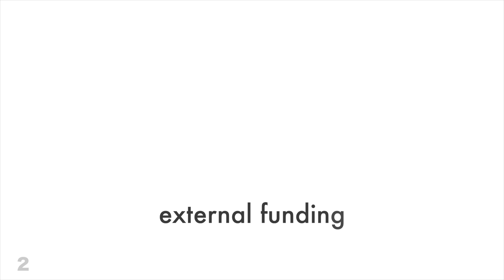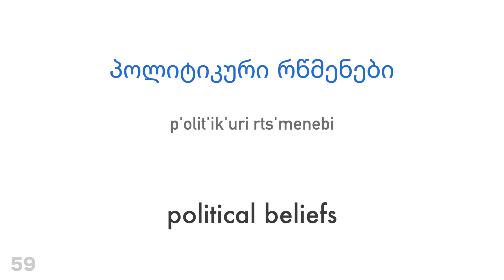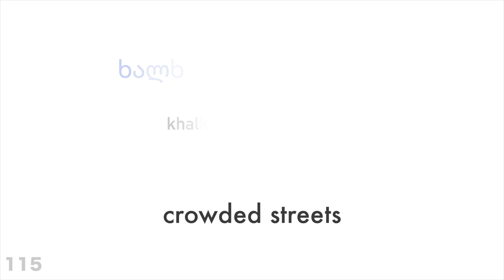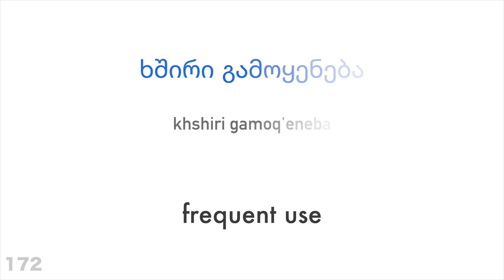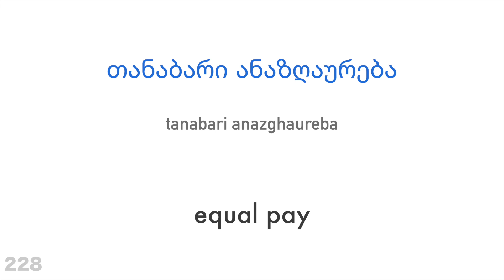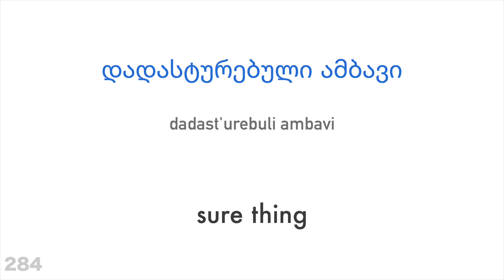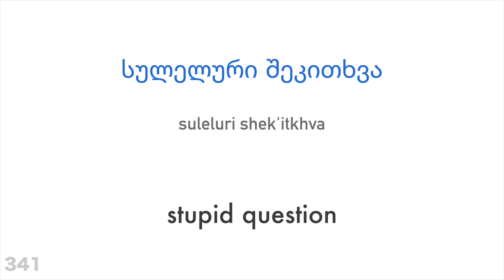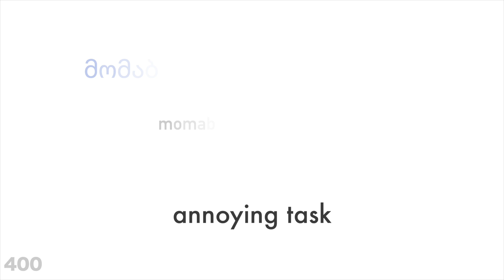Learn 400 useful Georgian adjectives with English translation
This video will help you to expand your Georgian vocabulary extensively. You will learn 400 adjectives in context. For each adjective I have included a matching noun. This will increase your available vocabulary. As an exercise, you can try to form a sentence from each group of words. Listen to the recordings and repeat after me. This way you can improve your pronunciation every day.